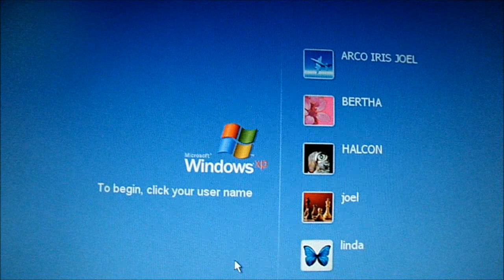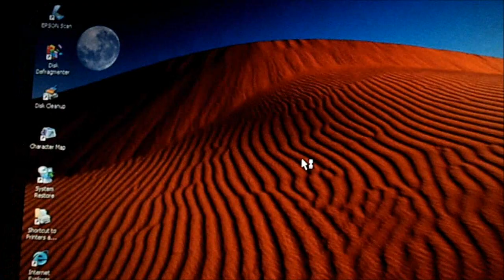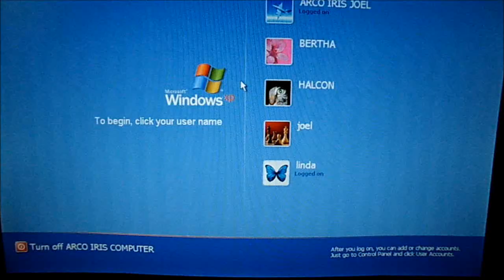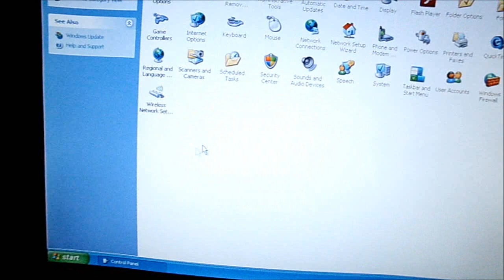sintoma de una computadora cuando la bateria de memoria ya no sirve mirar ejemplo y la solucion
sintoma de una computadora cuando la bateria de memoria ya no sirve